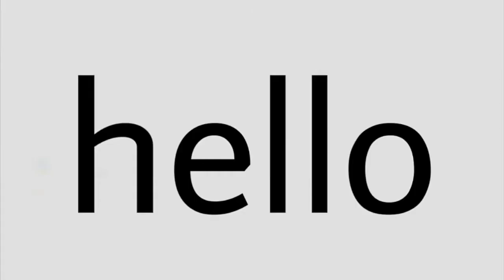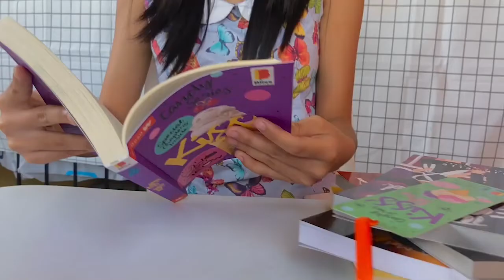creative life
Output for upload on Adobe Express